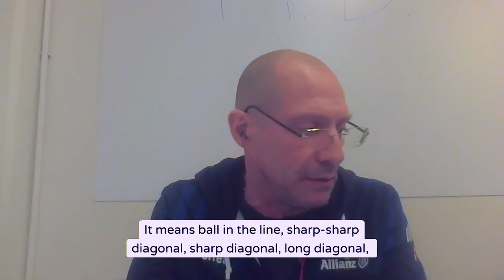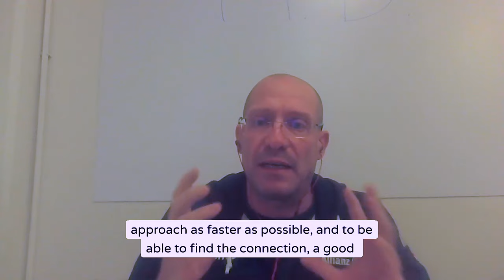From Good to Great 💥 What You NEED to Learn to Be COMPLEX Outside Hitter?😱 Insights from R. Piazza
🍿 Let’s be friends. Get in on the fun by signing up for my weekly email newsletter. You won't want to miss out!

Unlock your outside hitter (full) potential with Roberto Piazza's expert advice! Discover secrets, techniques, and tips for dominating the court as an outside hitter.

✅(FREE) Pain-Free Play: How to Prevent Pain and Injuries in Volleyball
👍(FREE) A Beginners Guide to Fundamental Elastic Band Exercises
💥Unlock Your Volleyball Power: Hit up to 50% Harder in 8 Weeks

JIRI POPELKA